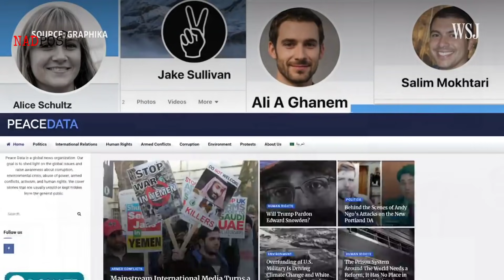HAMPIR DIBIKIN GOSONG, JET TEMPUR RUSIA CEGAT PESAWAT PATROLI AS DI LAUT BARENTS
NADPost merupakan kanal berita independen yang mengulas informasi terkini terkait teknologi, militer, opini, dan isu politik, serta menyajikan peristiwa-peristiwa menarik lainnya yang terjadi di seluruh dunia.